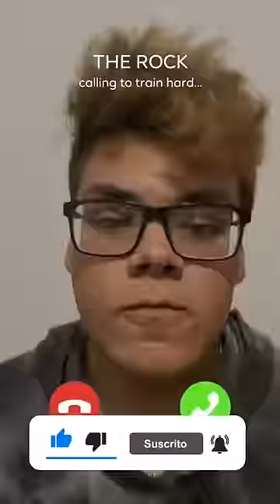¡ME HICE AMIGO DE LA ROCA! ✌😭